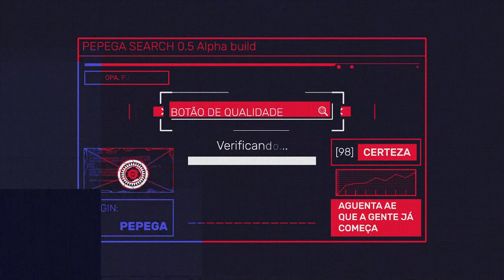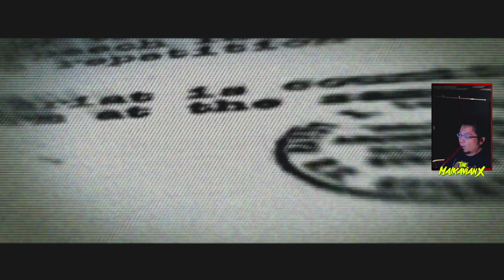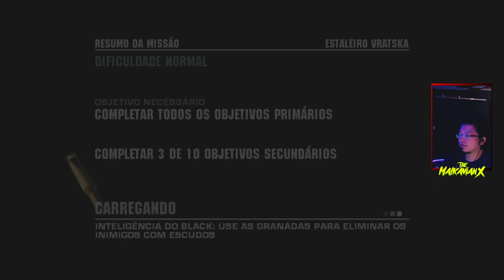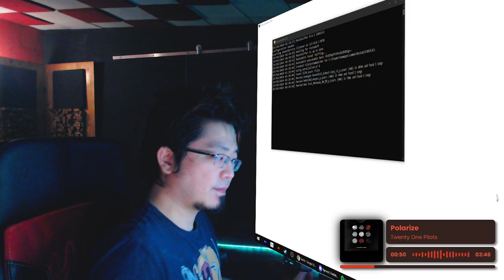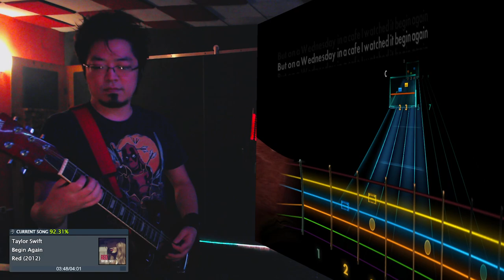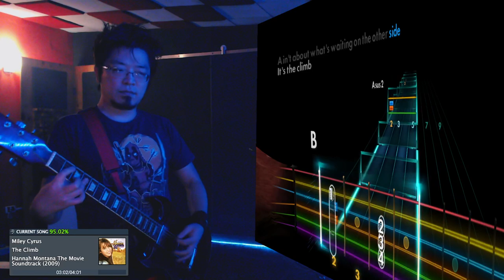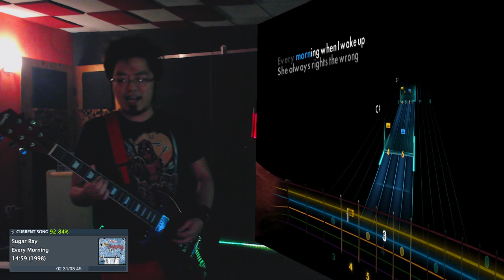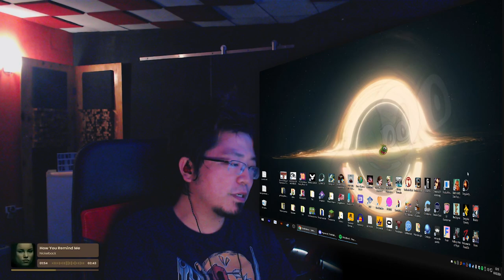[+18] É ISSO AÍ EU NÃO FUI NO DENTISTA PQ TAVA COM DOR DE BARRIGA E AGORA COM O FURICO REGENERADO